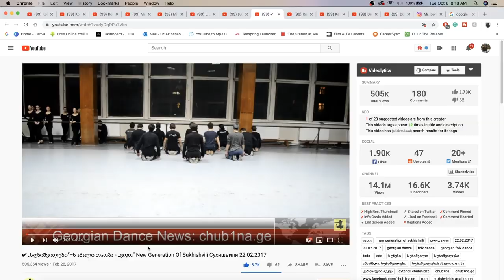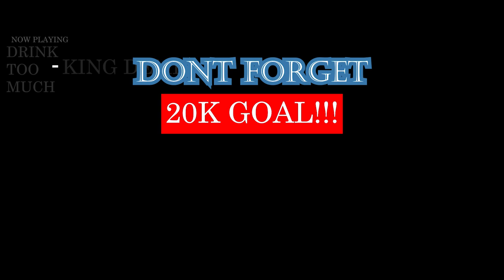I THOUGHT HE WAS GOING TO BREAK HIS LEG | GEORGIAN DANCE REACTION | ,,სუხიშვილები“–ს ახალი თაობა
THIS WAS EPIC! YOO!! | Add me on Snapchat for more lit crazy clips! @Demmydee

WARNING!